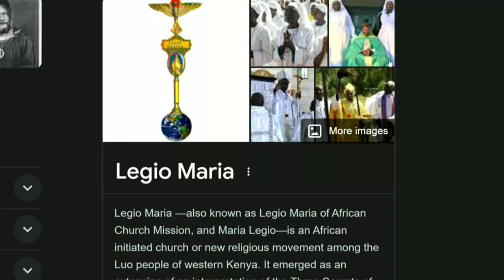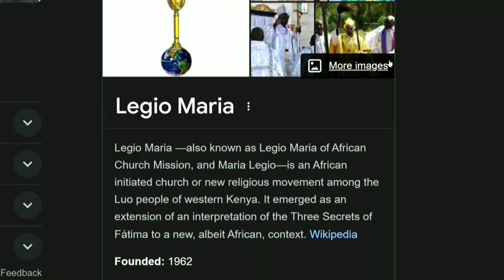Unbelievable Kenya's Fake Catholic Cult church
Kenya's Fake Catholic Cult church

Legio Maria Church,african's cult catholic church,catholic cult